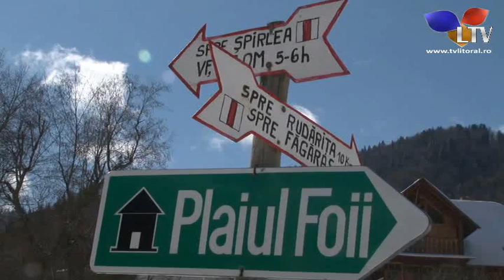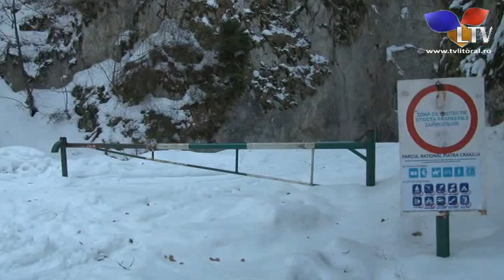Agentia de turism (25.01.2015) - Litoral TV